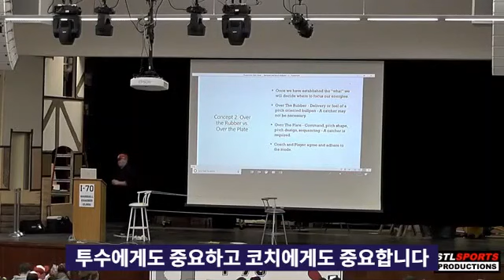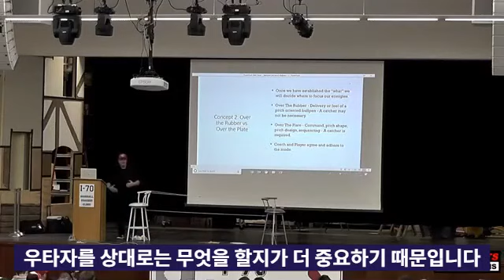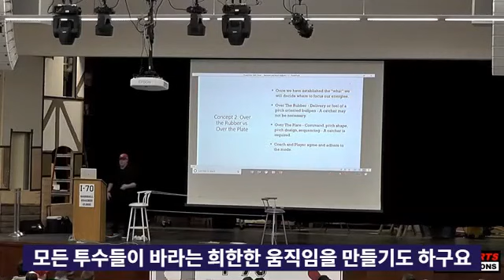마운드 연습인지 홈플레이트 연습인지 구분하자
데릭 존슨 코치는 불펜피칭에 들어갈 때 투구폼에 집중하는 연습인지 공의 움직임에 집중하는 연습인지 명확히 구분할 것을 권합니다.

데릭 존슨 & 피터 칼린도 코치 초청 클리닉 (12월 15~16일)